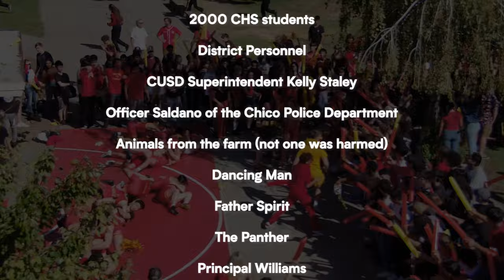Chico High School Lip Dub 2023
Once again, we've done it.

Thanks for viewing our latest Lip Dub - another example of how we come together to show off our school spirit.

It was our goal to create an event that was both fun and positive for a group of about 2,000 people.

Directed by Chico High students, faculty and staff.

Filmed and edited by Odyssey Teams and Ross Field.

Produced by Activities Director Kathyleen Bishop and ASB Student Body Officers.

Special Thanks: Father Spirit, The Panther, Officer Saldano, Principal Williams, Dancing Man, and the participants.